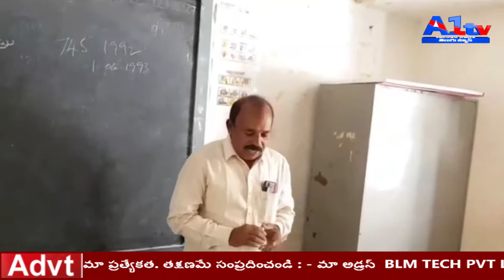A1TV TELUGU 09 August 2019 07 51 24 PM